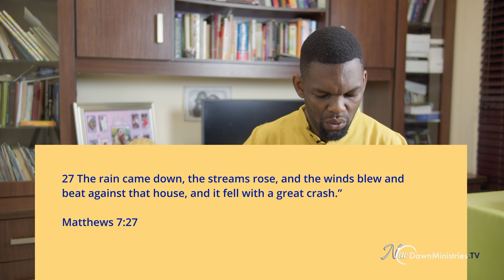Build on the rock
According to Jesus, the problem with life is not a lack of knowledge, its a lack of application. in this episode, we discuss the differences between the wise and the foolish builder.